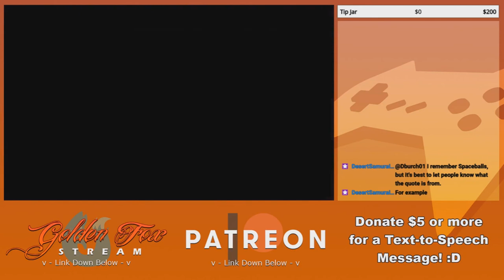Screwing Time... Literally - GoldenFox Plays Timespinner Pt. 17